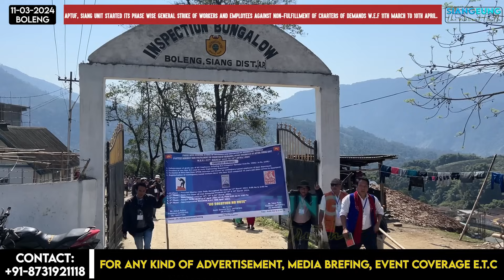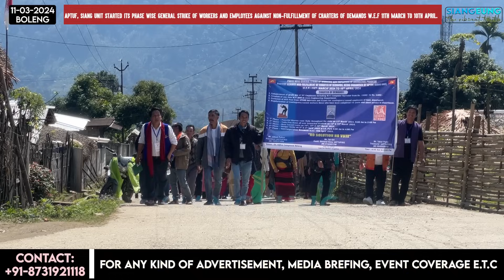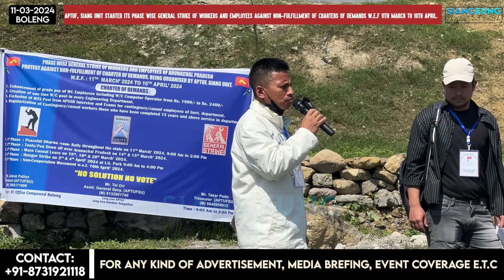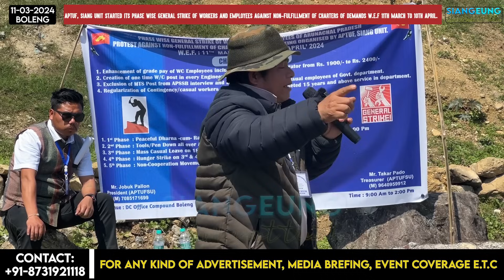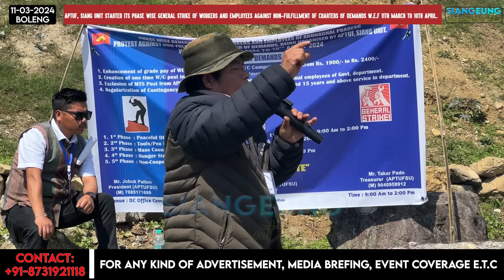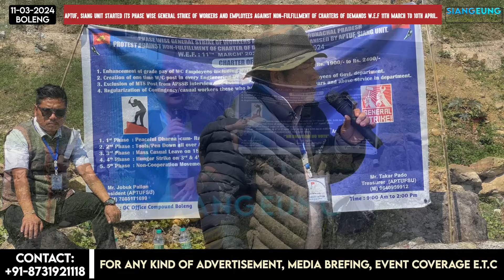PEACEFUL DHARNA CUM RALLY ORGANISED BY APTUFSU AGAINST NON-FULFILMENT OF CHARTER OF DEMANDS